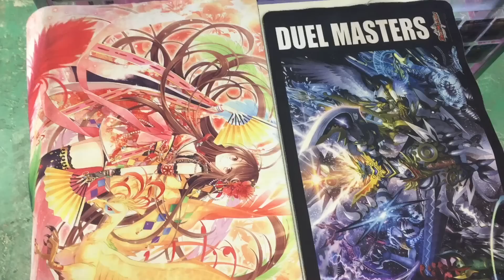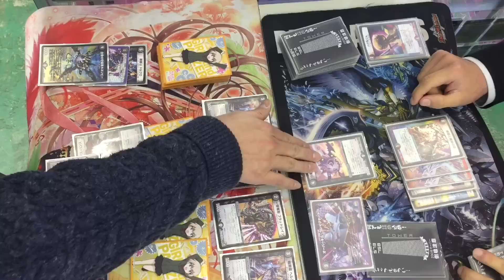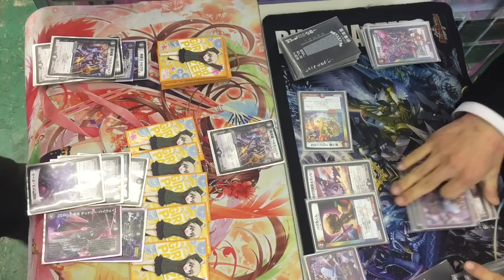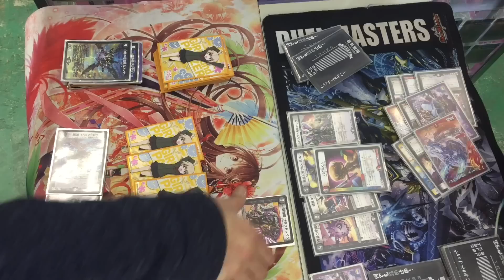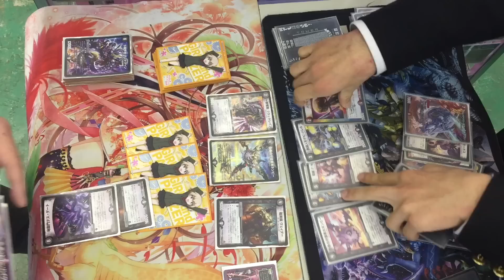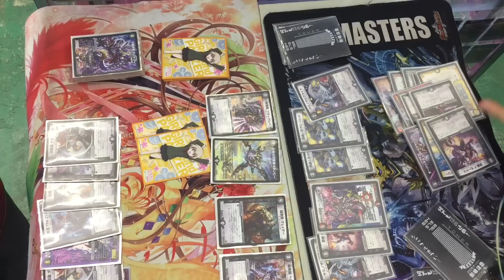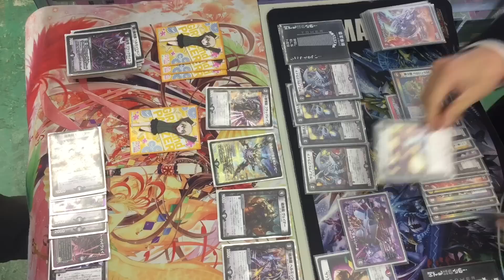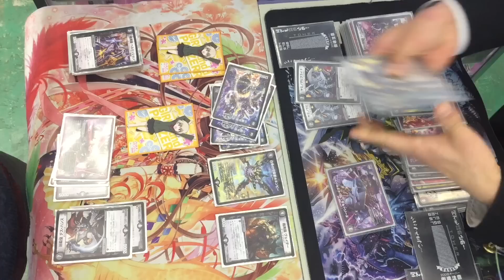【店長の野望1000人斬りチャレンジ】ｖｓ バグ丸くん（スミス）【デュエルマスターズ】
UTmeでTシャツなどを作成しております